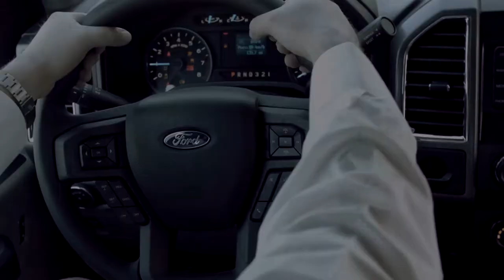Pulse Marketing Ford Barbershop Commercial (Full Length)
I can remember it like it was yesterday. My grandpa used to take me to the barbershop every Sunday in that old ford pickup truck, I can still smell his aftershave. He was my hero. He taught me how to be a man and that people value your word and how dependable you are. He used to tell me, "Two things matter most in this life, a great woman, and a great truck." Things sure have changed over the years. The trends may fade but legends, well, they never die.

Ford, it's more than a truck, it's our legacy.